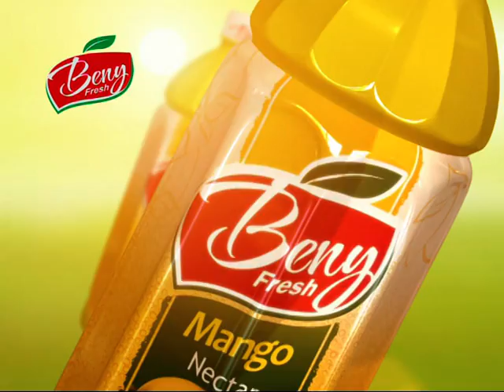Beny Fresh Mango Juice TVC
beny fresh animated tvc